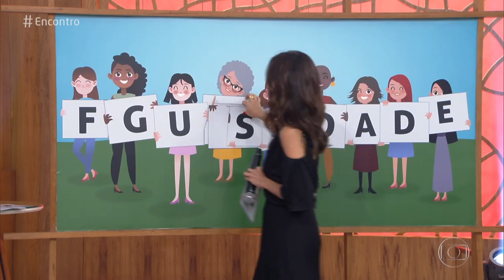Encontro com Fátima Bernardes 13/12/2018 - Quarta onda do feminismo fala sobre a igualdade